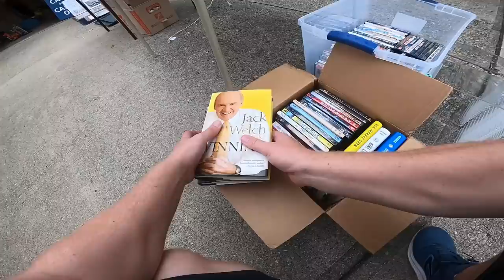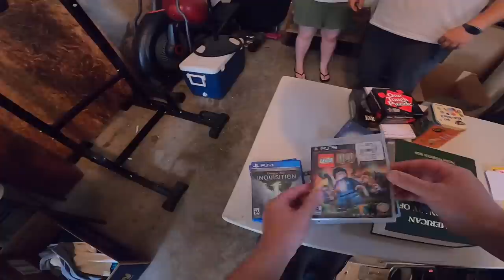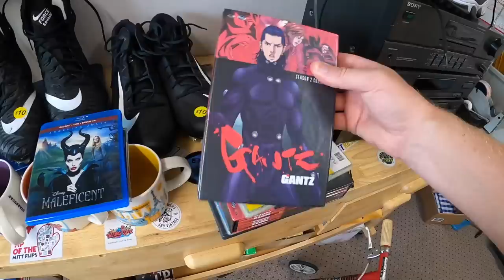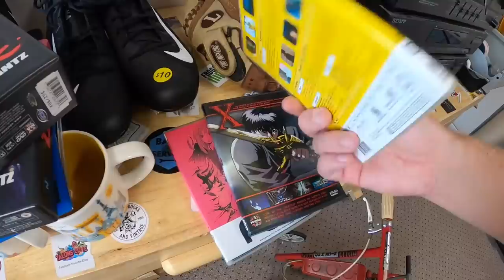RARE Vintage Honda Found at a Garage Sale!